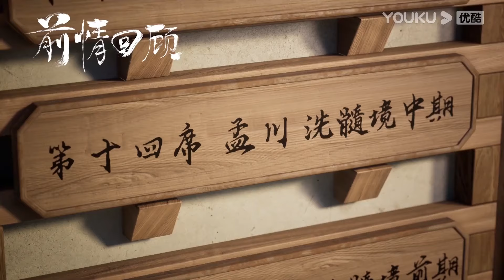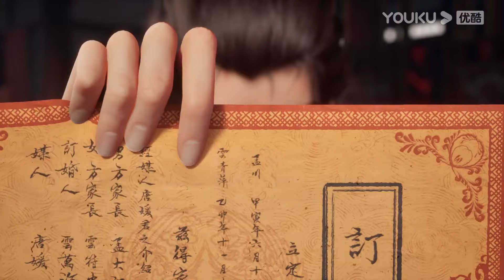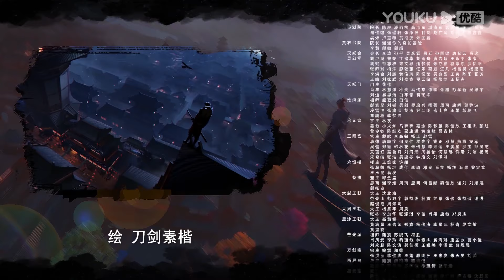MULTISUB【沧元图 The Demon Hunter】EP03 | 垃圾麻烦带一下 | 热血古风漫 | 优酷动漫 YOUKU ANIMATION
【沧元图 The Demon Hunter】故事讲述了沧元界妖邪作乱，人族饱受摧残，主角孟川自小立下为母复仇的誓言，以镜湖道院为起点，凭借坚毅无畏的心志与利落果决的刀法身手，惩处奸恶，溃灭妖族，登顶四大道院，名满东宁府，拜上元初山，成就一代神魔的故事。
★集数：52集

00:00 The International Website youku.tv is now available!
02:00 Download YOUKU International APP to get early access to the full show